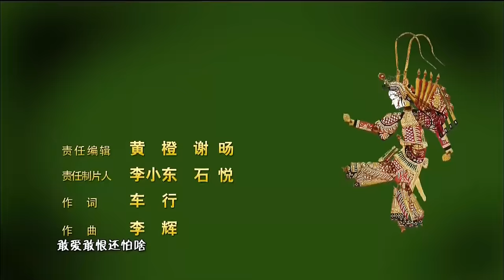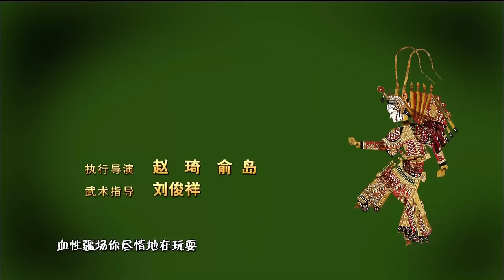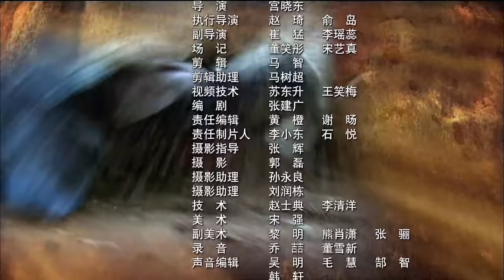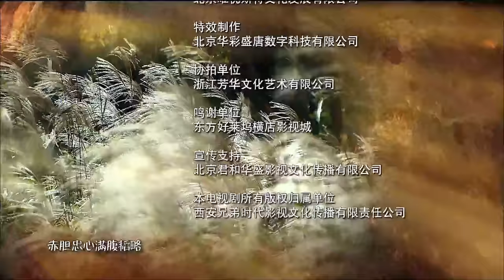[Multi-Sub]《穆桂英挂帅/Mu Guiying Takes Command》13 ：野丫头蜕变成一代巾帼英雄的成长历史💕TAG超级经典